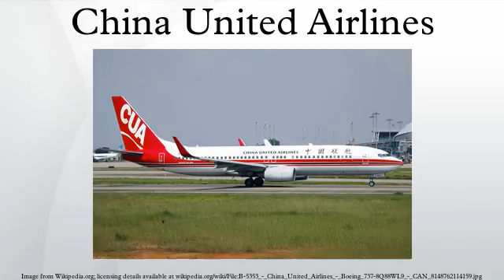China United Airlines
China United Airlines Co., Ltd. is a budget airline with its headquarters in Fengtai District, Beijing, People's Republic of China, operating scheduled flights and charter services in co-operation with local enterprises out of Beijing Nanyuan Airport, making it the only commercial airline using this airport. The airline previously had its headquarters in another area in Fengtai District, Beijing.